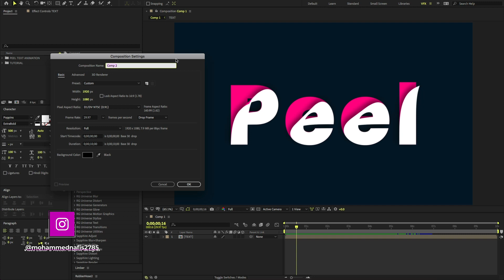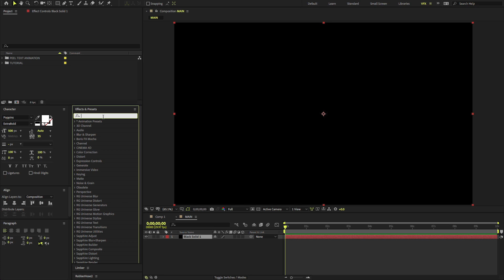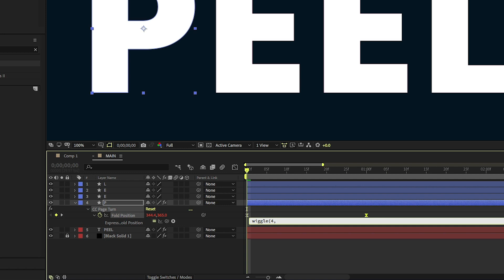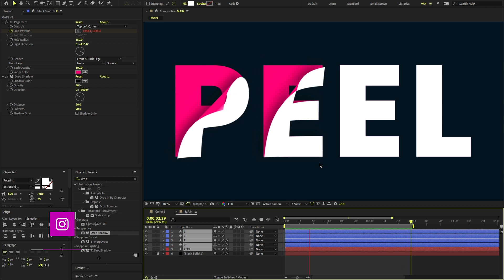Paper Text Reveal Animation in After Effects | No Plugins Required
Welcome to [MaTch CuT sTudiO]! In this tutorial, we'll take you through the exciting process of Tutorial Text Peel Paper Effect in After Effects | No Plugins Required using Adobe After Effects. Whether you're a designer, content creator, or just someone eager to learn, this tutorial will empower you to create visually stunning Stories that stand out in the digital realm.

🎨 What You'll Learn:
* The basics of After Effects interface and tools
* Creating a dynamic paper peel effect
* Adding text, graphics, and effects to enhance your Stories
* Previewing our final creation.

🚀 Why This Tutorial Is Worth Your Time:
Mastering After Effects gives you the creative freedom to turn your ideas into visual masterpieces. Join us on this journey as we guide you through each step, sharing valuable tips and techniques to make your Stories shine. Whether you're an experienced designer looking to add motion to your repertoire or a newcomer eager to delve into the world of animation, this tutorial has something for everyone.

Don't miss out on future tutorials, tips, and creative inspiration!

🚀Thank you for joining us in this exciting journey of mastering After Effects and creating captivating Instagram Stories. Your creativity knows no bounds, and we can't wait to see the incredible stories you'll bring to life.